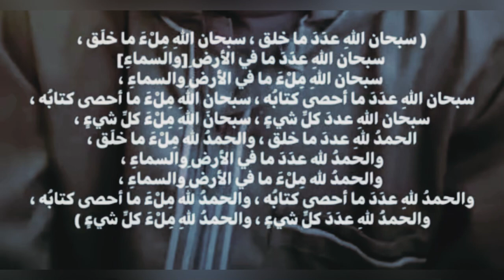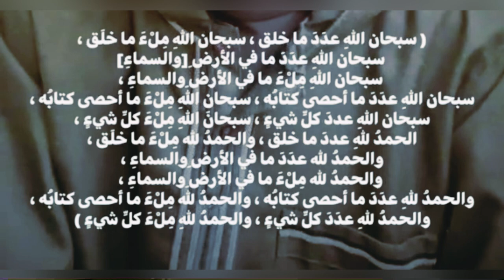النبي محمد صلى الله عليه وسلم شاف أبو أمامه يحرك شفتاه ♥️♥️♥️❤️💚💖💝💗💞💕♥️♥️♥️♥️♥️♥️♥️‼️‼️‼️‼️💖